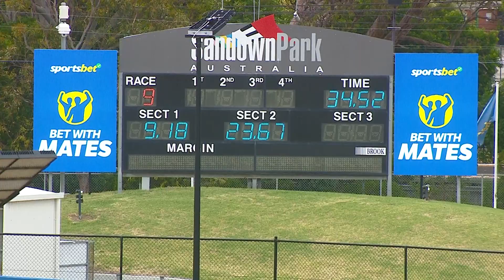SAP SUN 05 FEB 23 R9